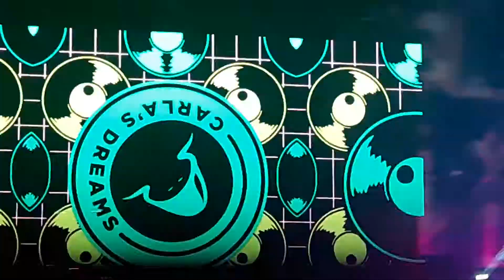Carla's Dreams tequila